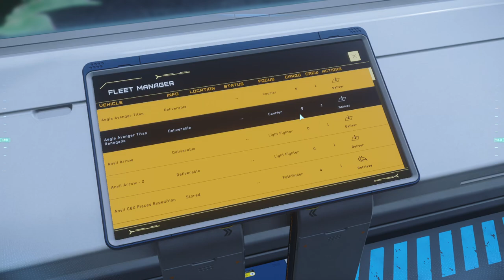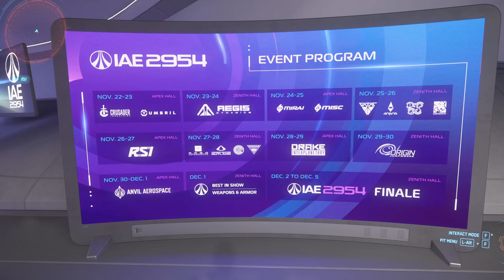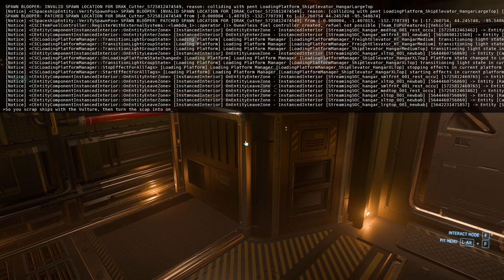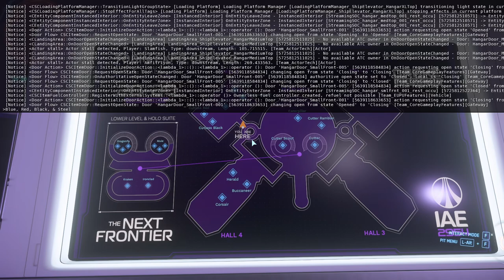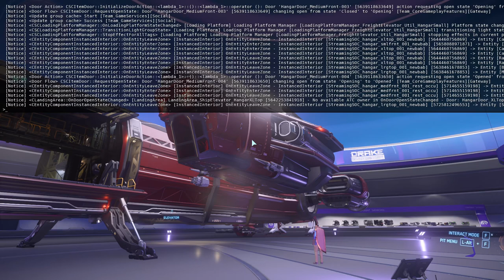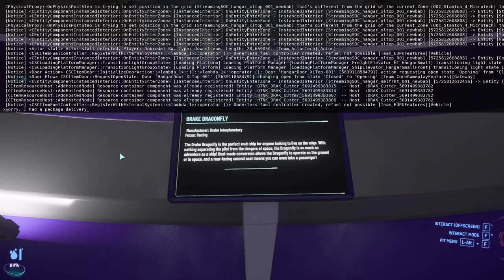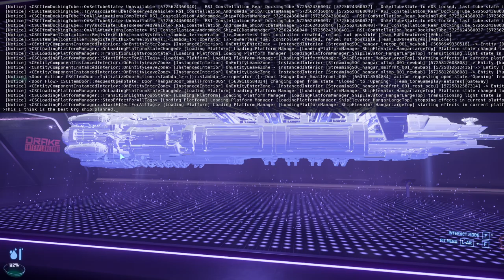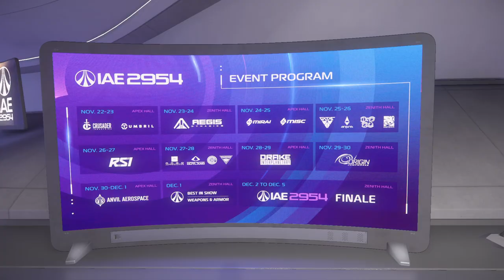Star Citizen - IAE 2954, Drake Interplanetary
I think the Cutters are cute starter ships.